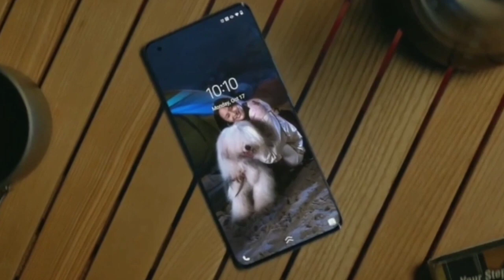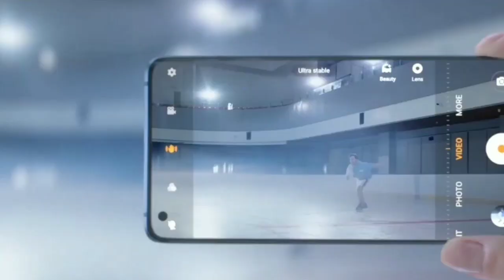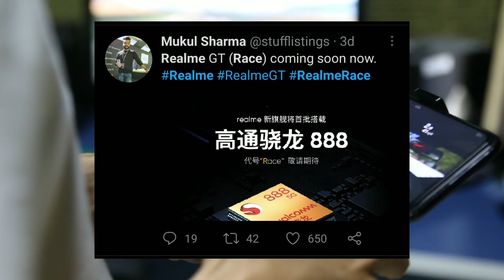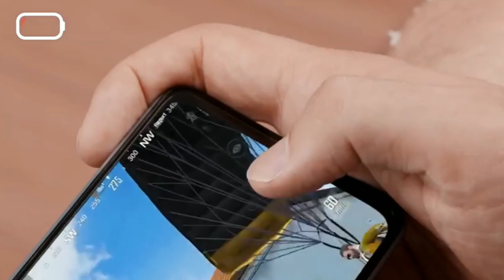Realme GT 5G Confirm Specification | SD-888 | 160Hz | 5000MH | 125W|Realme Race Launch Date in India